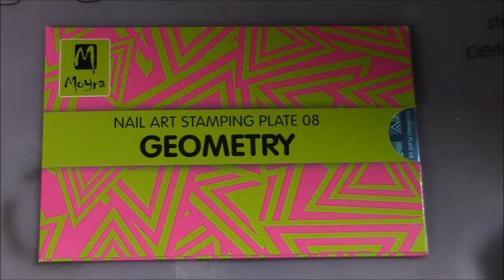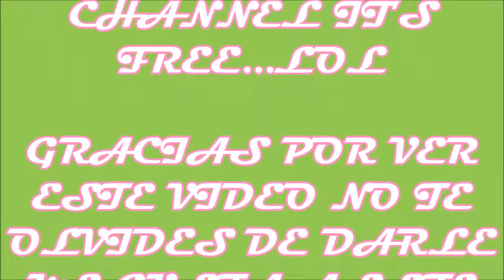MOYRA PLATE 08 GEOMETRY I NAIL ART 4 U